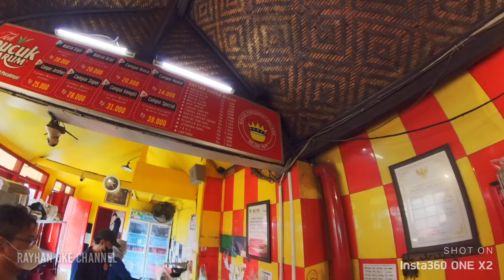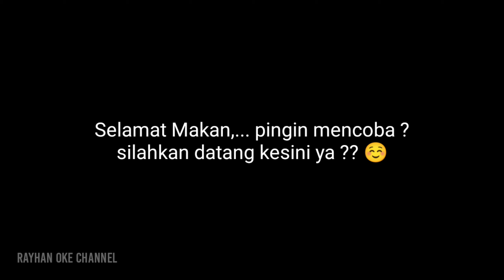Kuliner Bakso President Kota Malang 2022 ‼️Pinggir Rel KA